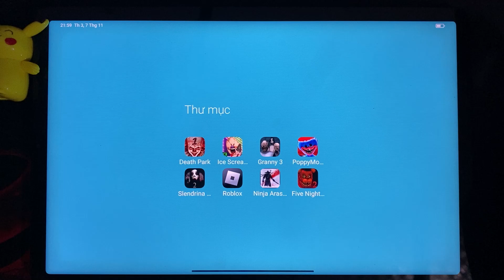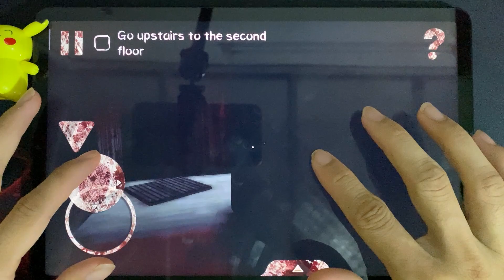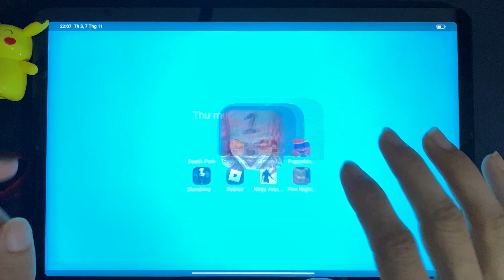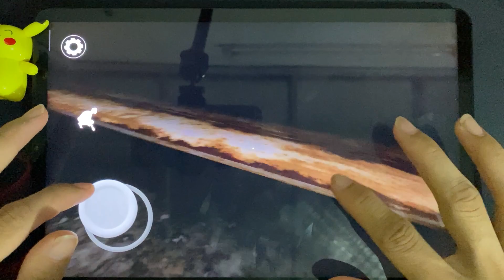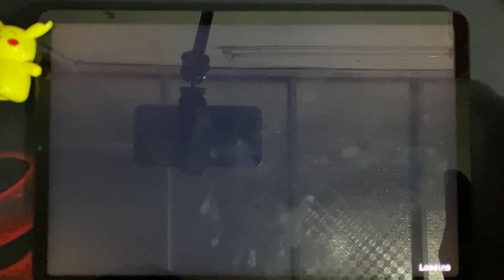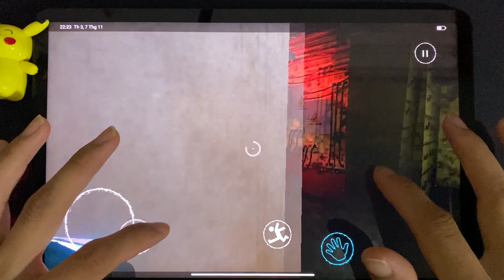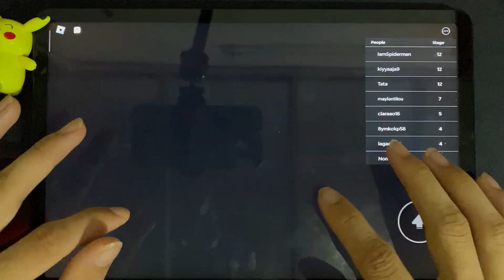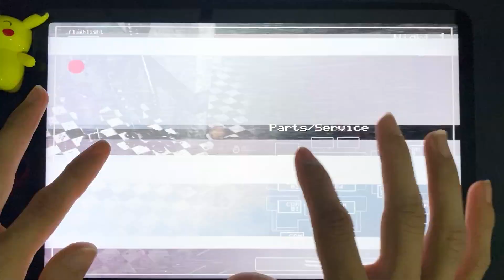Death Park 1, Ice Scream 4, Granny 3, Poppy Playtime, Slendrina 2, Roblox, Ninja Arashi, FNAF 2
Today i will review 8 horror games : Death Park 1, Ice Scream 4, Granny 3, Poppy Playtime, Slendrina 2, Roblox, Ninja Arashi, FNAF 2